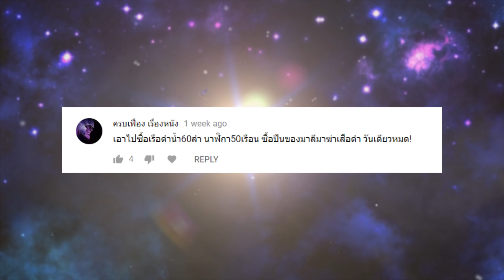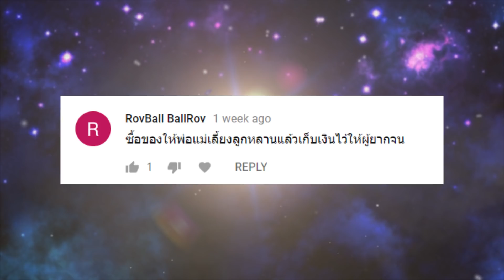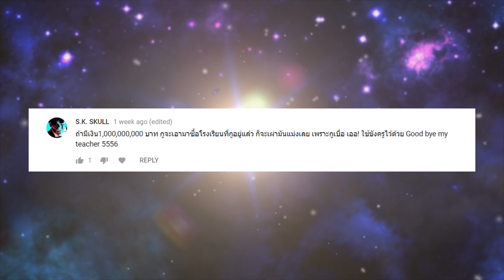ถ้ามีเงิน1พันล้านจะใช้ยังไงให้หมดใน1วัน - All New Funny Comment Ep.6